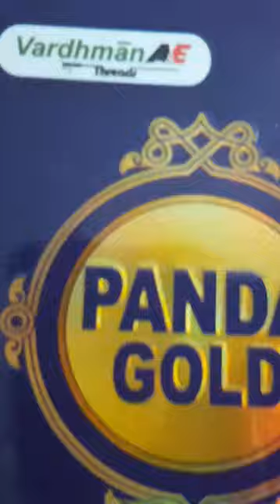Vardhaman - Panda Gold - 12 Cord Kite Thread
Cheers Everyone.,

Note:

1. I am not promoting any particular brand or product in any manner.

2. As per Indian Aircraft Act 1934, we need a proper permit to fly kites.

for creating videos, whatsApp to: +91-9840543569